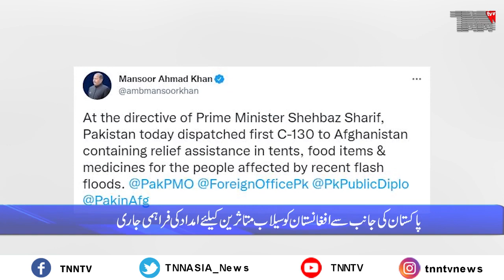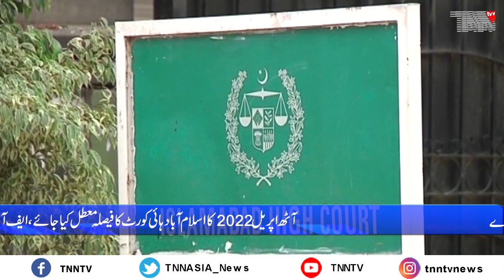Pakistan This Week Part 01 07 05 2022